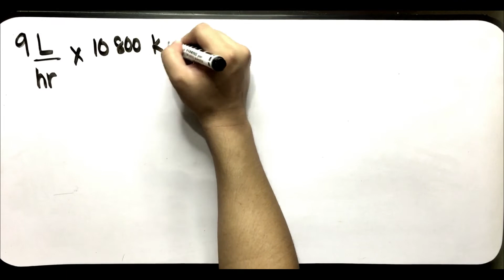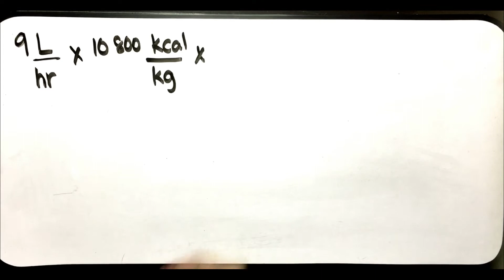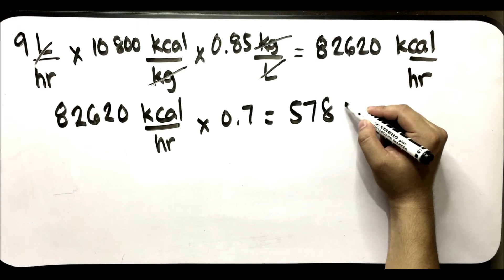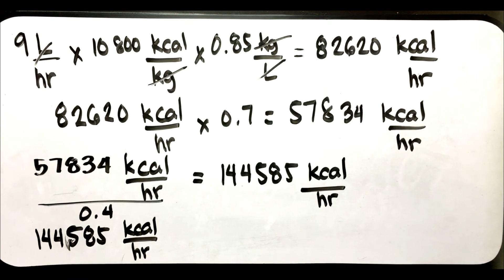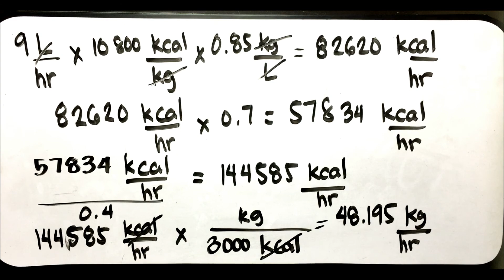Fuel and Combustion Part 1 Problem Solving - Farm Power | AGRICULTURAL ENGINEERING | FILIPINO | XnY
58 AGRICULTURAL POWER AND ENERGY | Fuel and Combustion Part 1 | ABE Board Exam Review | XnY